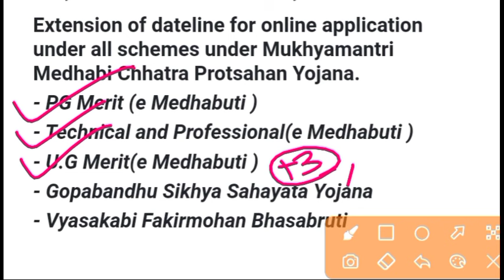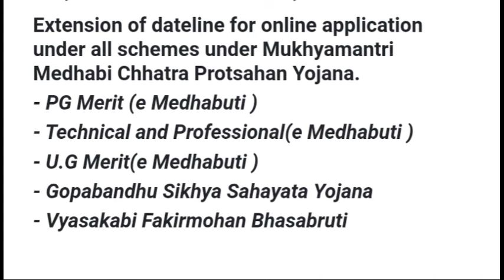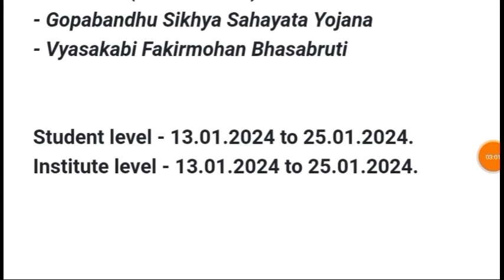e-Medhabruti Scholarship 2024 apply Dateline extended upto January end, Rs.30000 payment DBT Odisha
Seached Queries - state scholarship portal, e medhabruti scholarship, e medhabruti scholarship guideline, e medhabruti scholarship apply date, e medhabruti scholarship apply last date, e medhabruti scholarship eligibility, e medhabruti scholarship eligibility criteria, how to apply for e medhabruti scholarship

state scholarship portal, e medhabruti scholarship, e medhabruti scholarship guideline, e medhabruti scholarship apply date, e medhabruti scholarship apply last date, e medhabruti scholarship eligibility, e medhabruti scholarship eligibility criteria, how to apply for e medhabruti scholarship